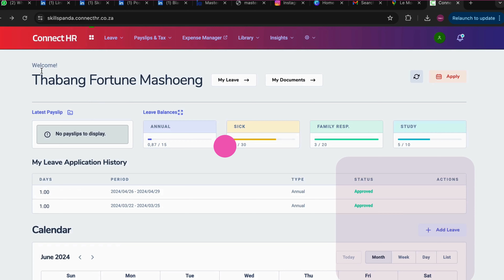Connect HR Hangouts In Conversation with Sidwell Bombwe | Navigation through our Connect HR software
In this exciting eposide Mr Sidwell tells us more about his business Zwino Tech and how he assisted Connect HR to build our amazing software that makes HR management seamless. Dont miss out on this one !!!